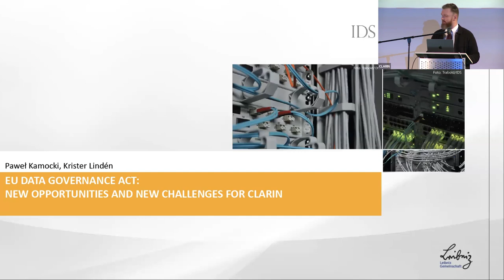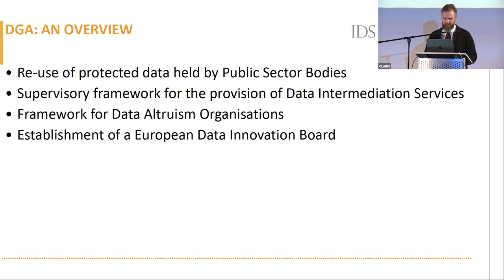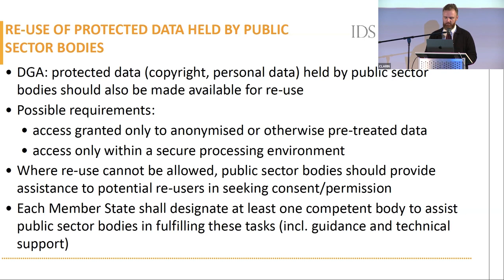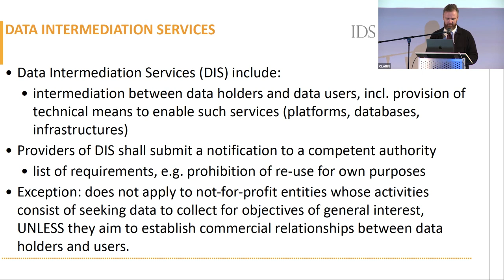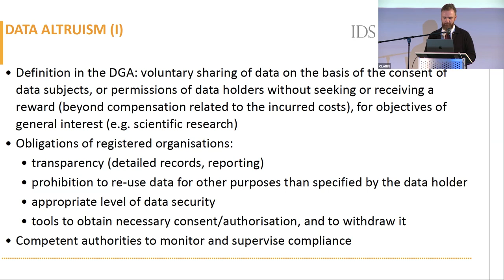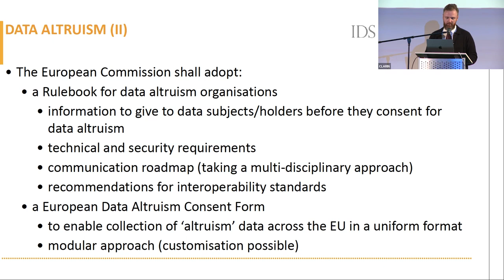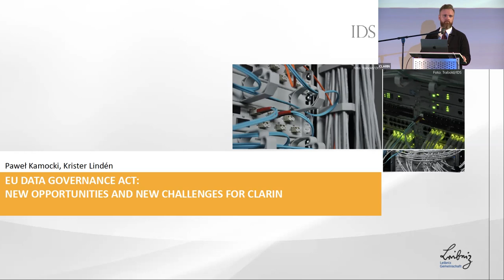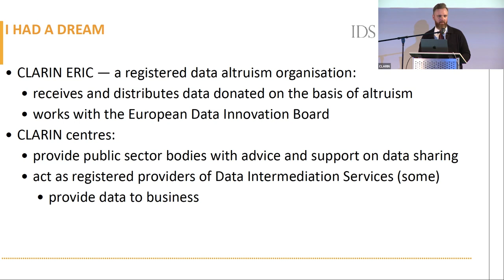Thematic Session: Legal Questions CLARIN2022 Day 2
Paweł Kamocki and Krister Lindén: "EU Data Governance Act: New Opportunities and New Challenges for CLARIN"